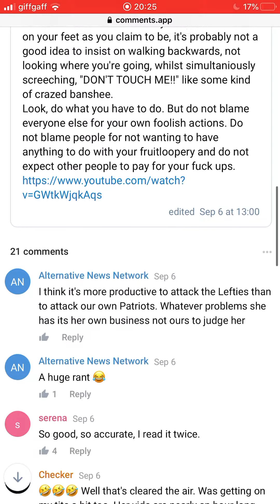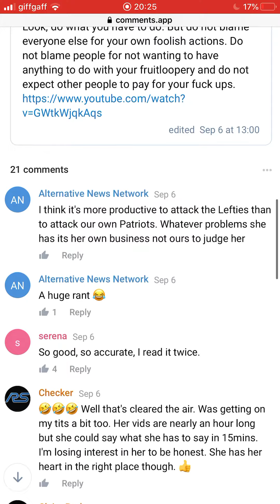“A deluded fruit-loop who is intentionally making the police’s job much more difficult”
Transcript in pinned comment

(This was broadcast over Telegram. Written by someone called Paula.)